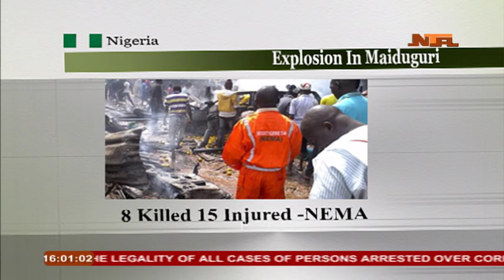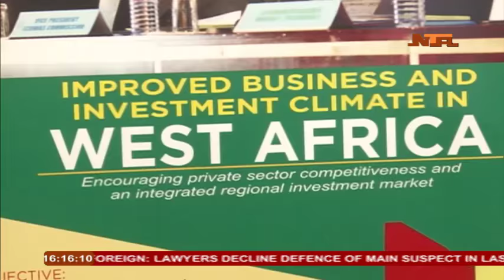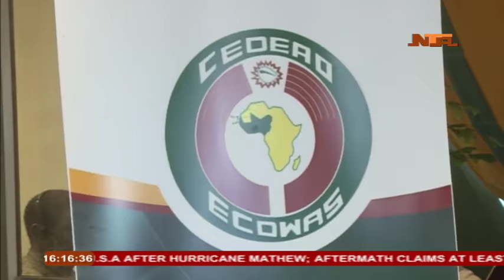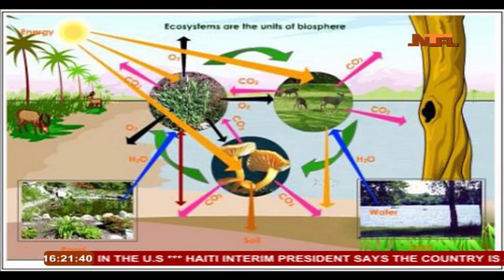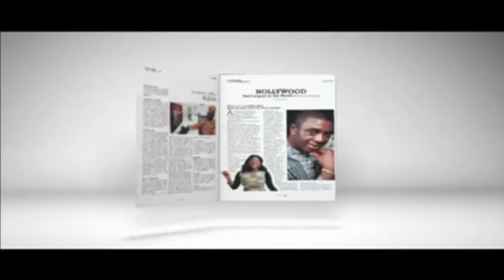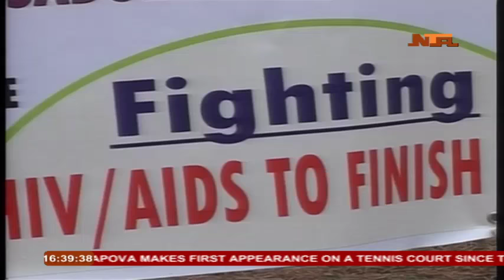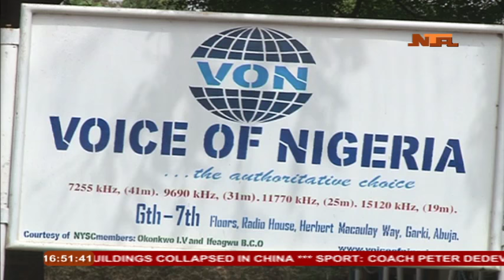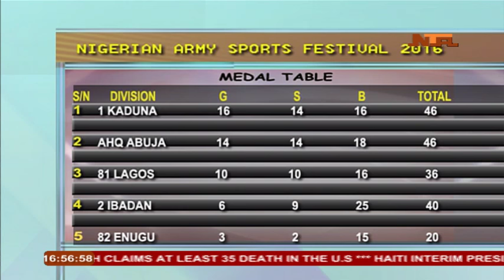Nationwide News 12th October, 2016